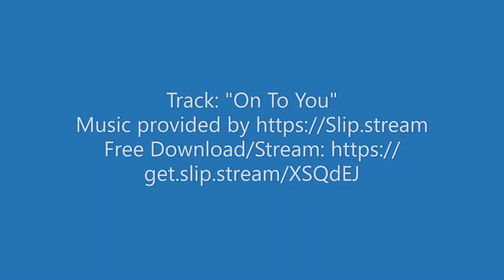01 September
Track: "On To You"